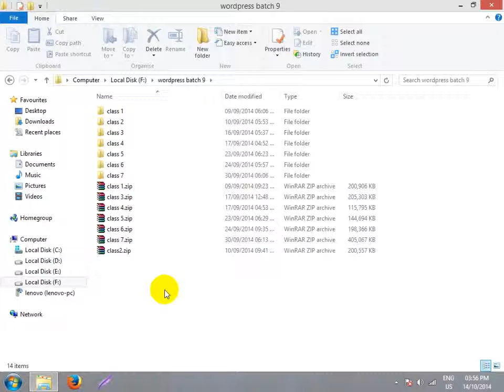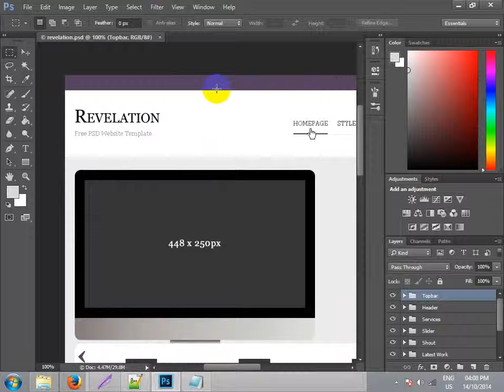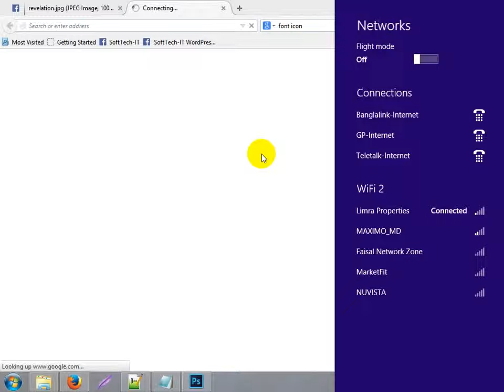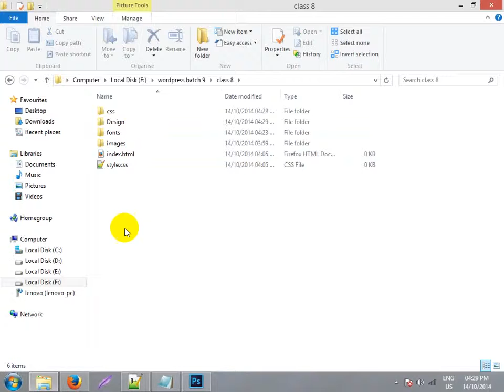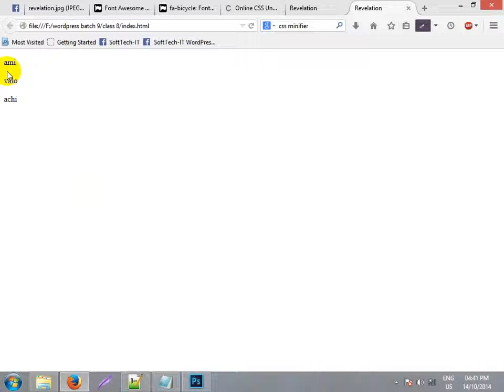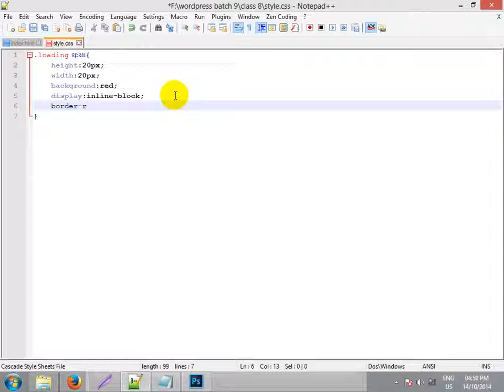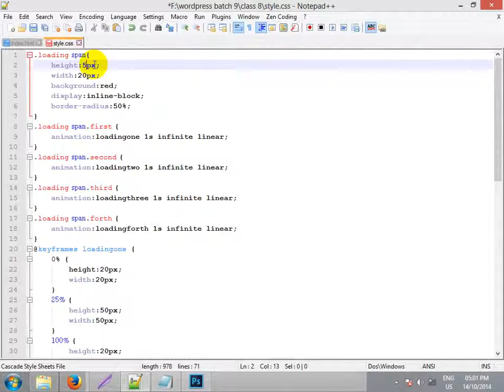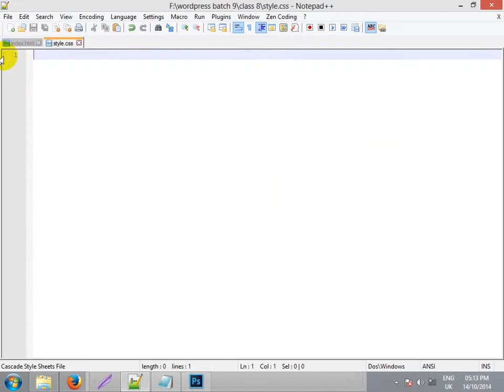CSS Tutorial part 9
This is a Basic  CSS Tutorial . it's very easy.